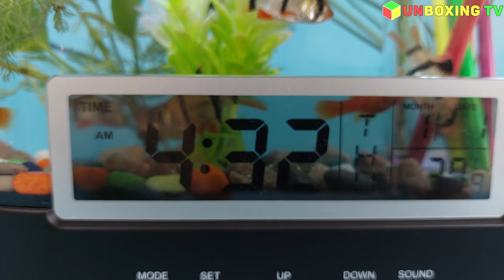USB Desktop Aquarium With Running Water, And Artificial Plant Decorative Gravel | Unboxing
USB powered design with running water pump and filter sponge.The water stored in the fish tank can be running circularly that fresh air can be provided for the fishes living in.
Multi-functions. 5 in 1: fish tank, LED night light, calendar, temperature display, pen holder.
Adjustable 4 colors of LED light.6 modes of tranquil nature sounds, like sounds of frogs, sounds of bird, sunds of water, etc.
Simple chic and creative design style.This Mini desktop aquarium is great for office and home decor